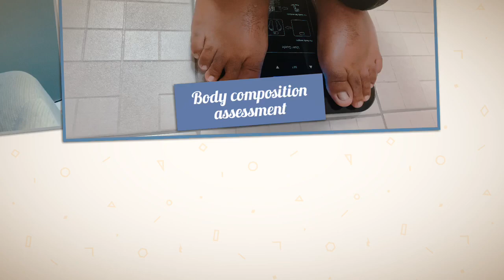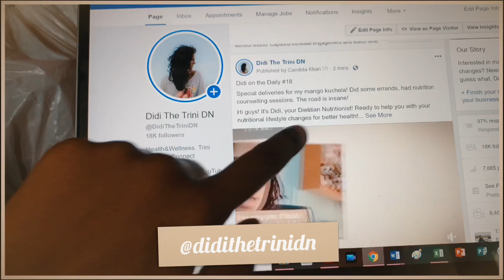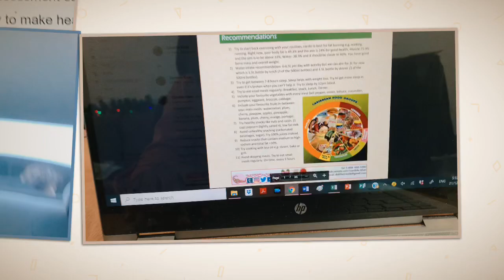Bro’s here! ❤️😍💯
Didi on the Daily #19

Picked up bro from the airport! Yay...he's back for Christmas!!! Gma and the baby saw him for the first time!! Also had nutrition counselling sessions. Traffic is crazy!

Remember I have mango kuchela for sale so please let me know if you need for Christmas!
$40 big bottle
$30 small bottle
HOT 🔥 or mild

My services:
-Cooking sessions
-Exercise sessions
-Lectures